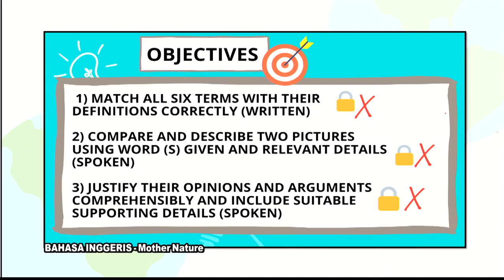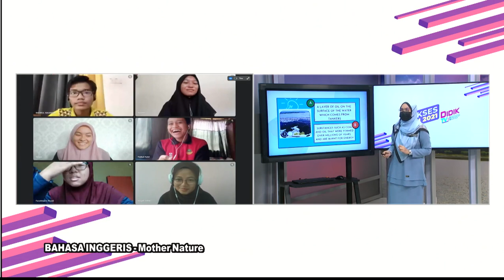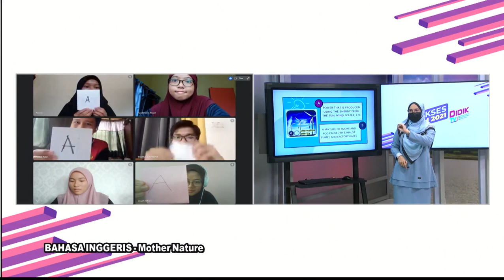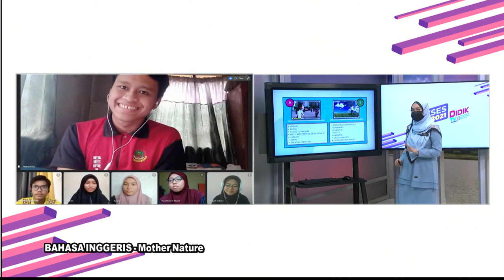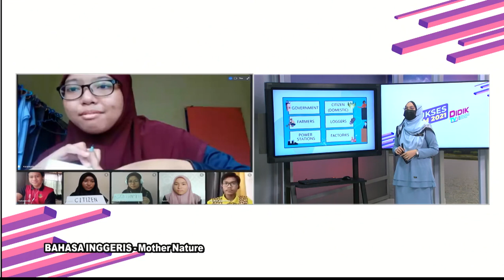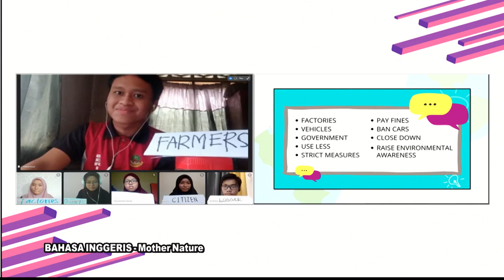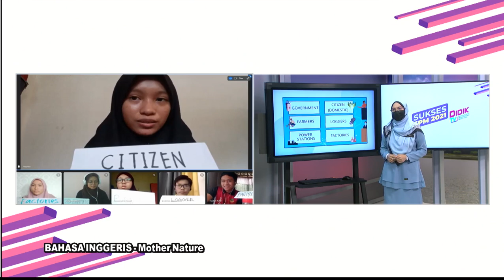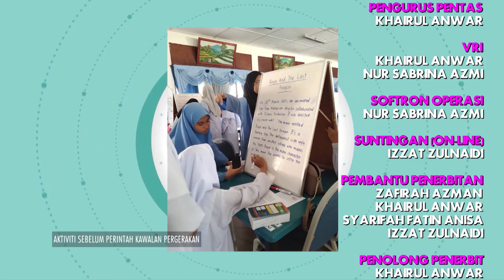DidikTV  Eps 328 RTS Spm 2021 Bahasa Inggeris Mother Nature